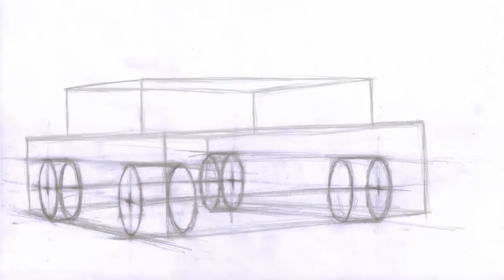Mercedes drawing step by step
This is a step by step video to help people who want to improve their car drawing skills.

REMEMBER! Practice makes perfect! no one can draw like this to start with. The more you draw the better you will get. Invest in your drawing skills.

There is nothing wrong with drawing boxes and cylinders to help you mark out the cars proportions. The professionals often use this tecnique, it is NOT cheating by any means. It just makes it a lot easier.